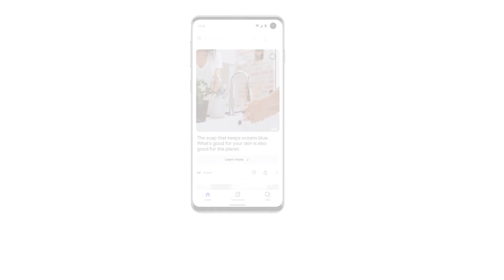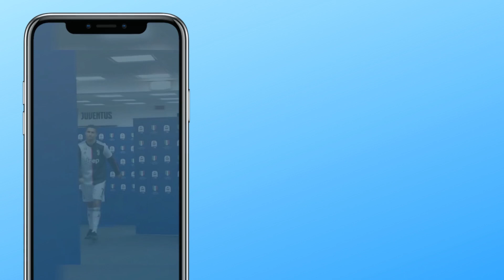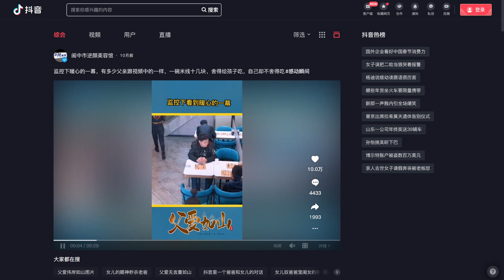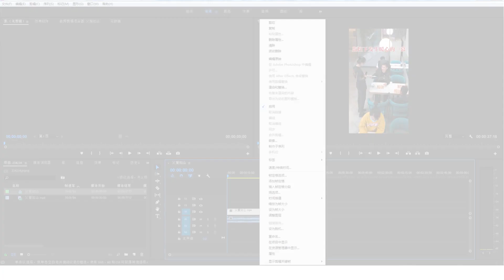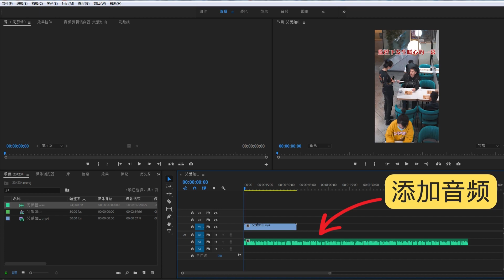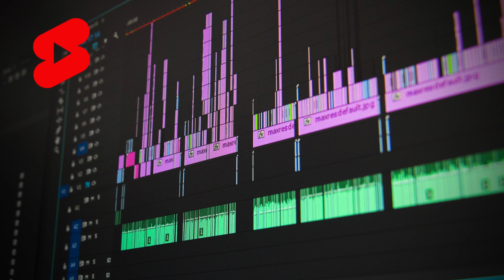搬运抖音视频到YouTube Shorts，月赚过万 – 如何使用正确的方法搬运中国视频平台的内容到YouTube获利 – 短视频合作伙伴计划（YPP）开通的条件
一站式高效完成视频下载，一键AI视频翻译

🌐 小薇推特: @merrygoaround